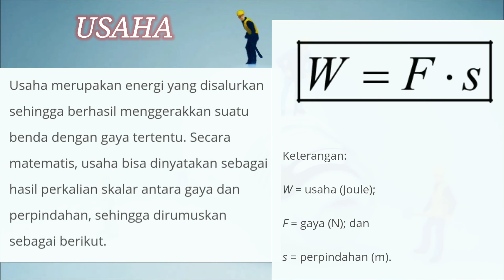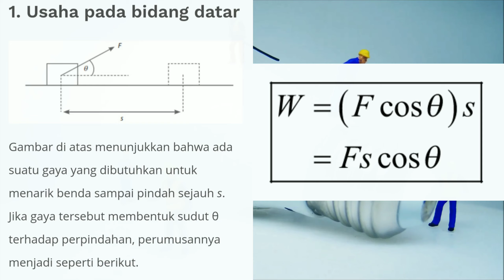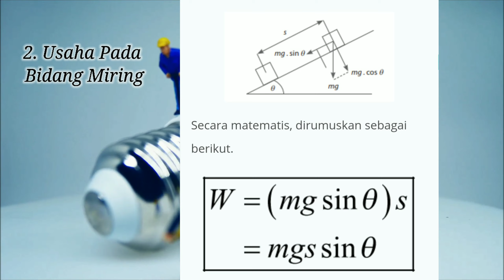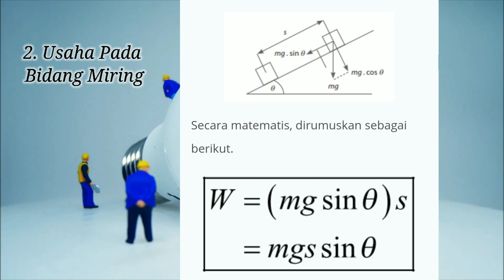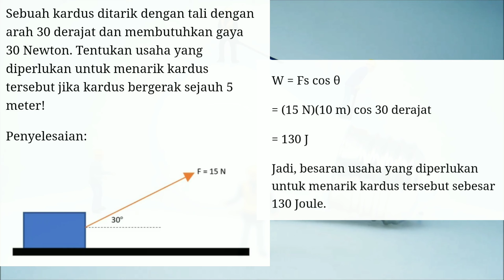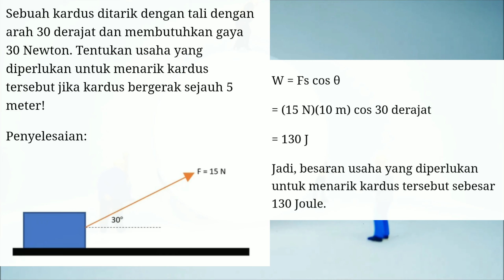Usaha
Semoga video ini bisa membantu pemahaman tentang materi Usaha.

Pada contoh soalnya Gayanya 15 Newton perpindahannya 10 meter

Santui bro.. Pake Headsetnya.. 😊 😎